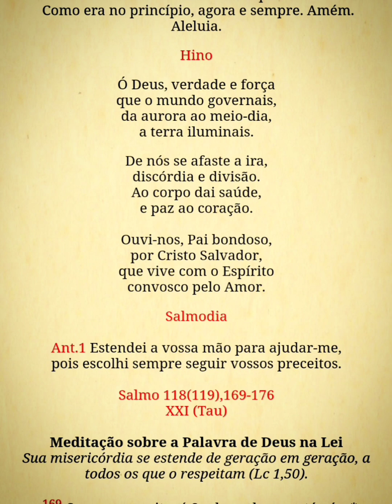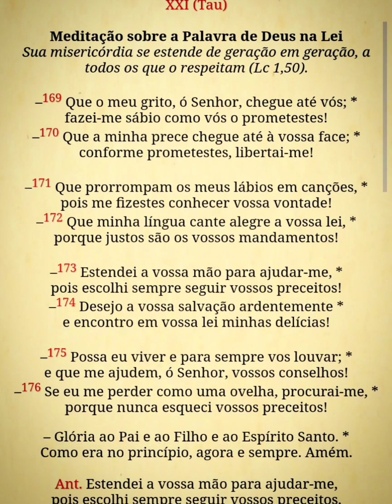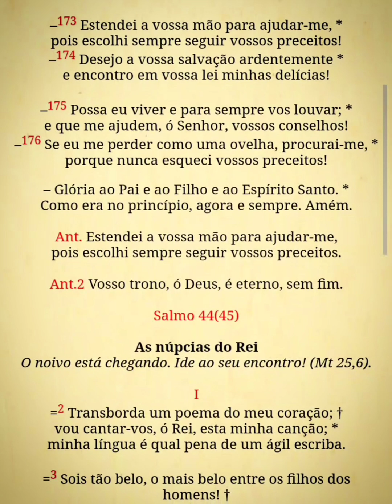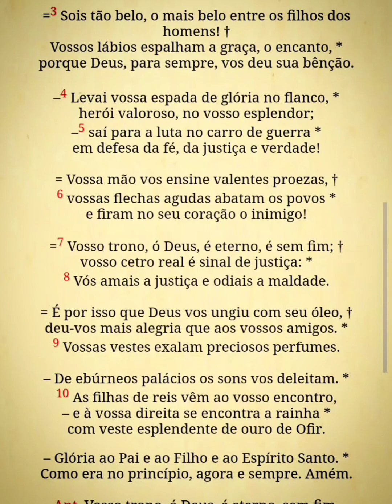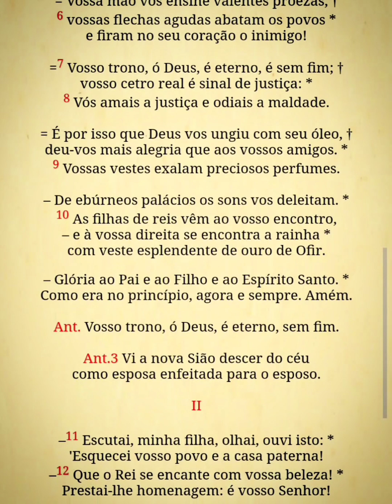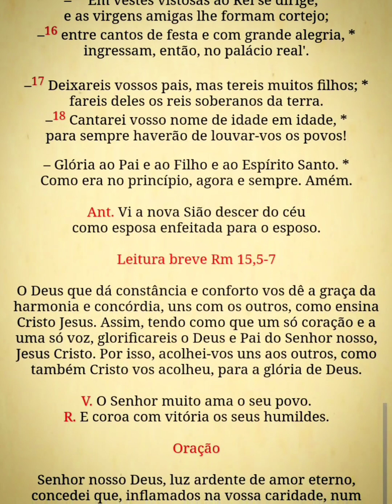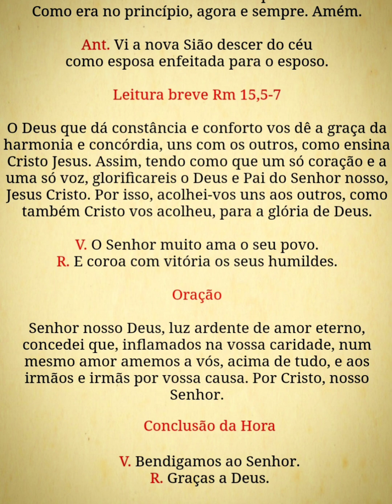Liturgia das Horas - H. Média (4ª SS. Sab)